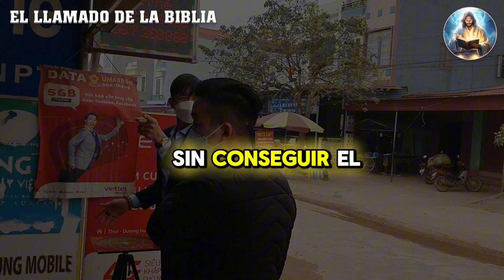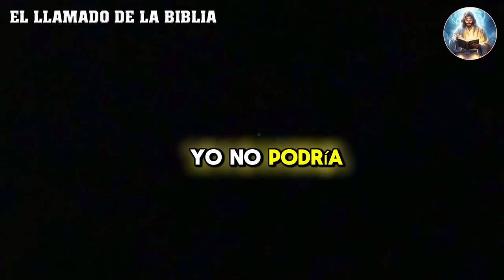Por qué necesitamos ser parte de una sociedad que vaya más allá de eso - Dante Gabel